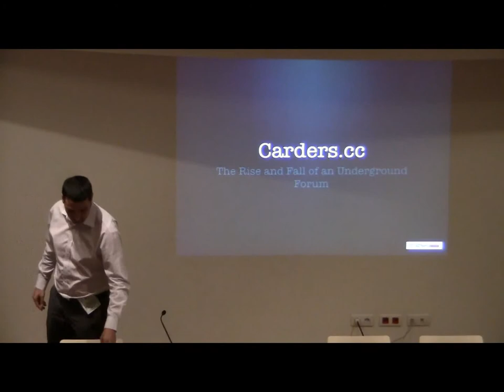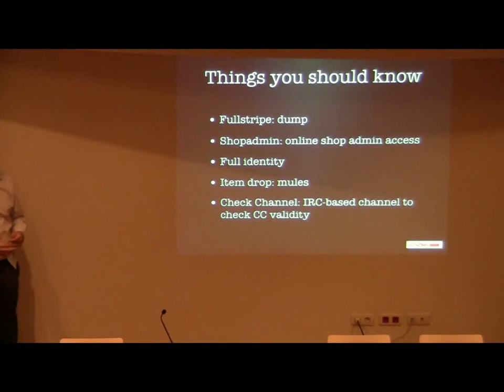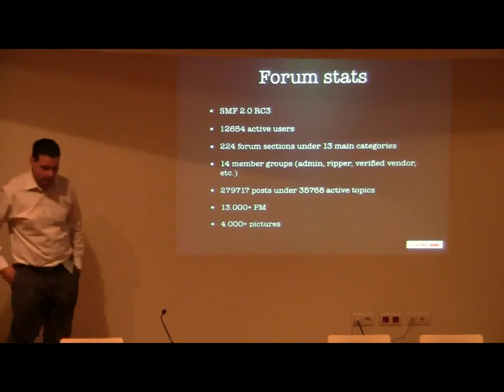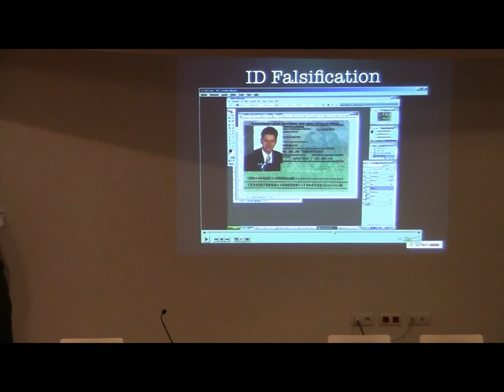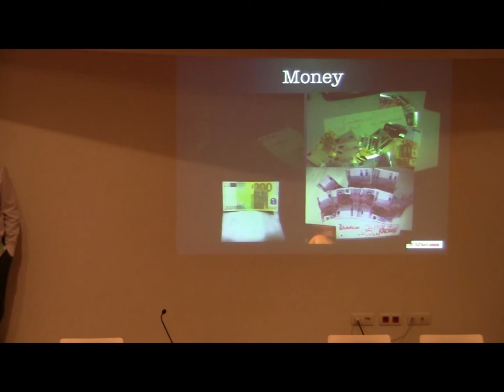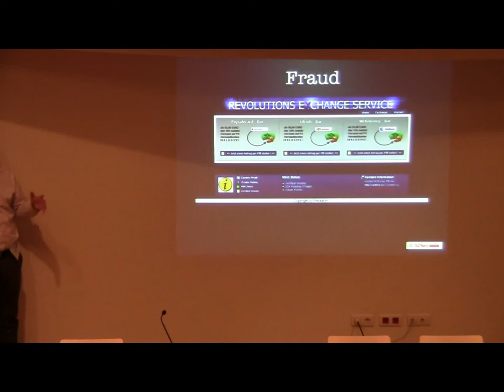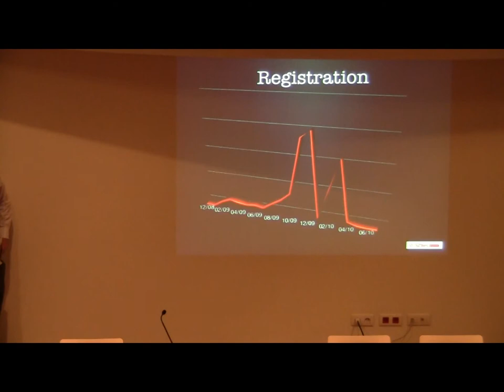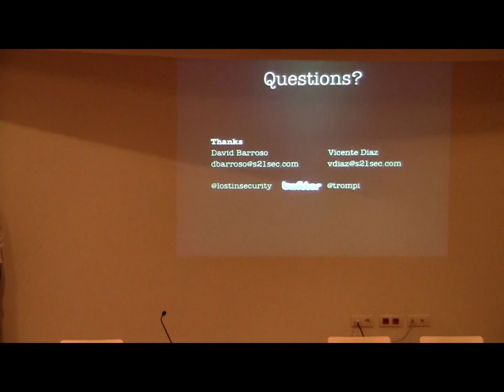Carders.cc , der Aufstieg und Fall eines Untergrundforums [ENG]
Carders.cc war ein Deutsches Carding/Cybercrime Forum .. im 2010
welches von Kronos geleitet wurde . durch mehre Hacks ist das Forum untergegangen(im Anschluss waren oft mehrere Hausdurchsuchungen gemelden wurde u.a durch das BKA/Polizei & Co)  .. gehosts wurde es von eine russischen Provider namens 2x4.ru(hat Verbindung zum Russian business network . (kurz RBN)) . der Admin(Kronos) wurde im Jahr 2013 festgenommen